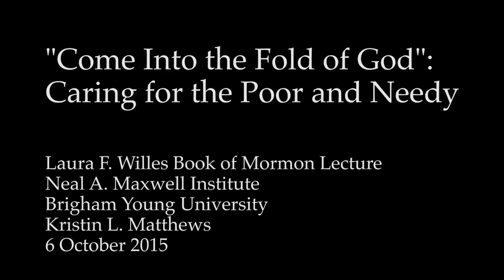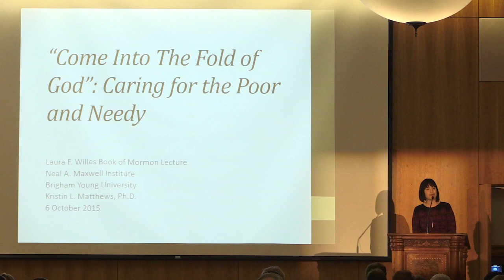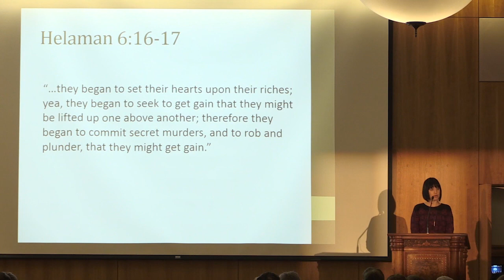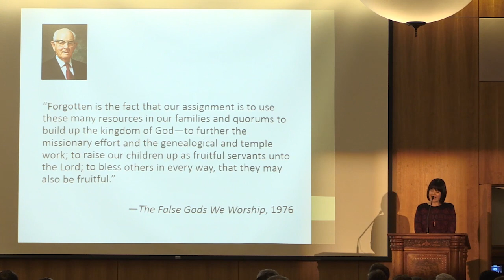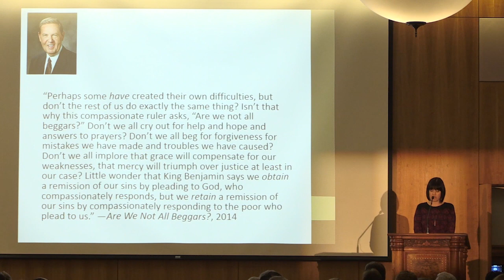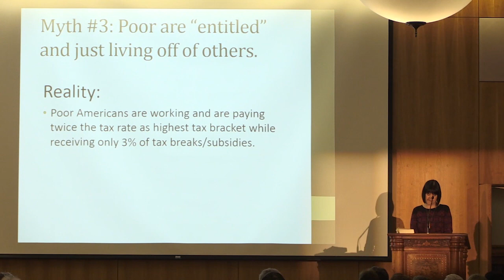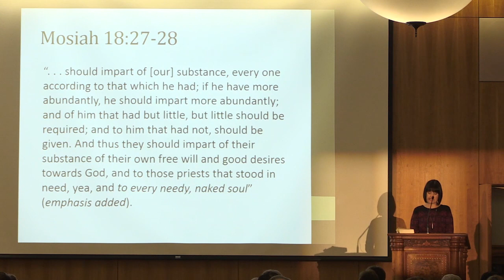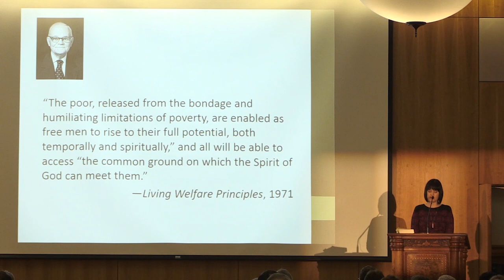Kristin L. Matthews, "'Come Into the Fold of God': Caring for the Poor and Needy" (2015)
Kristin L. Matthews, "'Come Into the Fold of God': Caring for the Poor and Needy"

The 2015 Laura F. Willes Center for Book of Mormon Studies lecture was delivered on October 6 at Brigham Young University.

Kristin L. Matthews teaches courses in American literature and culture at Brigham Young University. She specializes in twentieth-century literature and culture with an emphasis on the Cold War. Her sub-specialty is twentieth-century African American literature. She employs an American Studies methodology in her research and teaching, putting literature into conversation with a range of political, historical, sociological, and popular texts in order to best examine American letters and life. Since 2011 she has been the Program Coordinator of BYU’s American Studies Program.

Established in 2007, the Laura F. Willes Center for Book of Mormon Studies promotes a concentrated study of the Book of Mormon both as an ancient text and as an important publication in the modern world. As part of the Neal A. Maxwell Institute for Religious Scholarship, the Willes Center advances efforts to understand the historical and spiritual value of this significant ancient source.